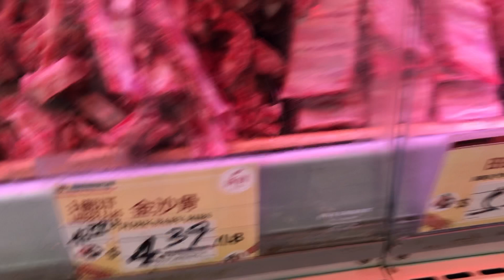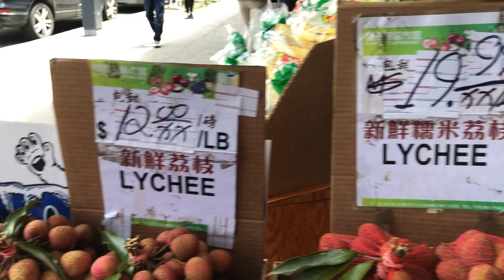5/24 法拉盛缅街老昌发超市